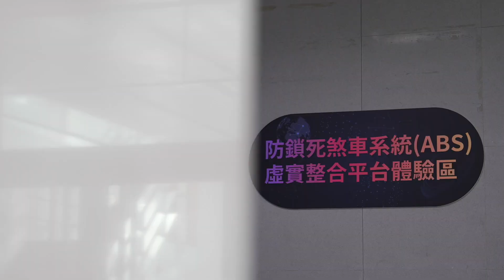ARTC(車輛中心)在臺灣科技大學舉辦防鎖死煞車系統（ABS）校園推廣活動